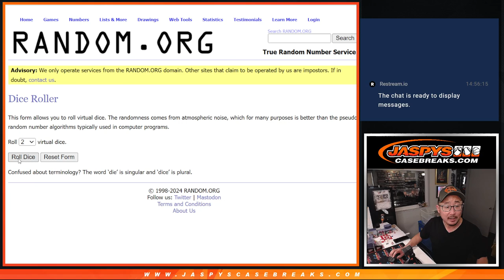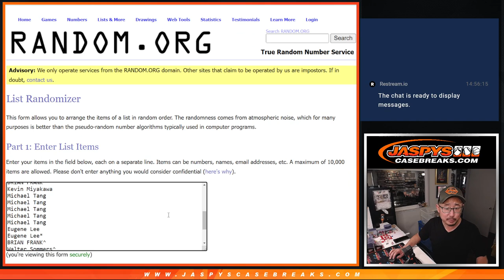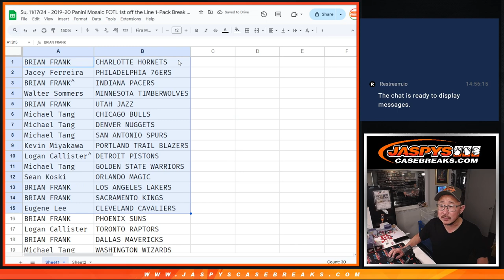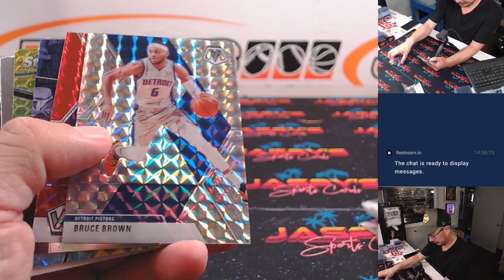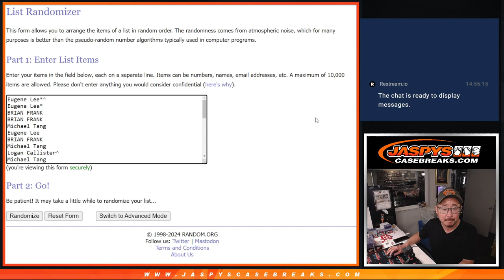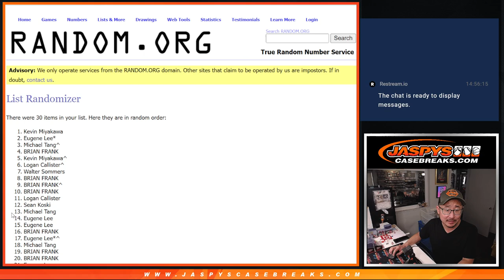Su, 11/17/24 - 2019-20 Panini Mosaic FOTL 1st off the Line 1-Pack Break #2 *RT*